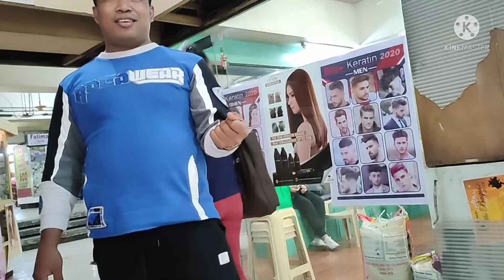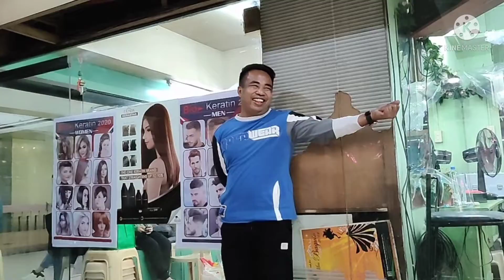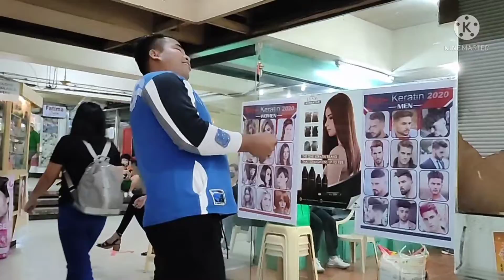PINOY HENYO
Co worker and friends
Playing pinoy henyo
Work days
Salon days